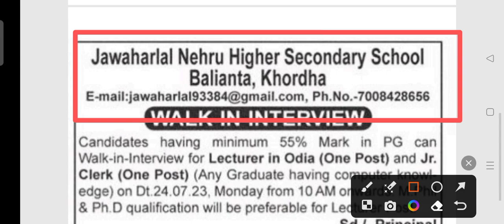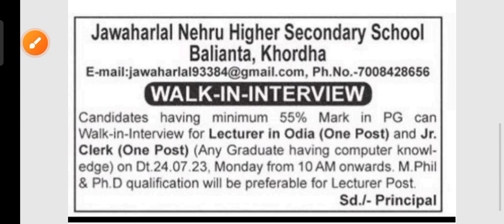JNHSS staff recruitment 2023 !! For various post !! Odisha latest job notification 2023 !!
JNHSS staff recruitment 2023.